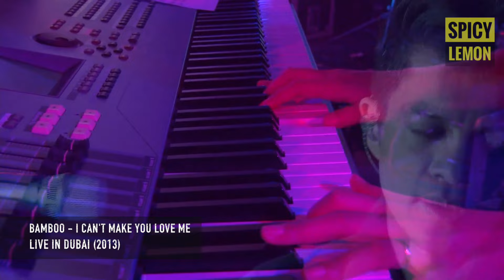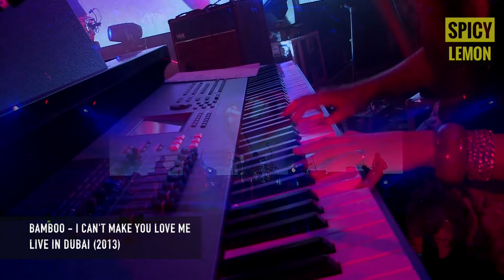Bamboo - I Can't Make You Love Me (Live in Dubai)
Bamboo slows down the mood with his cover of the hit 'I Can't Make You Love Me' during his concert at the Dubai World Trade Centre in October 2013. Show produced and promoted by Spicy Lemon.